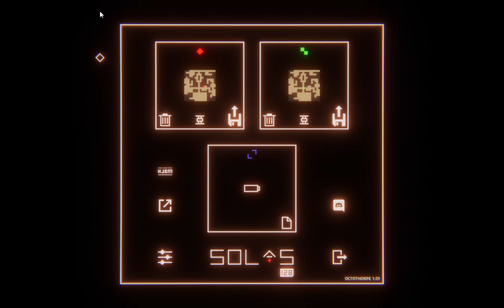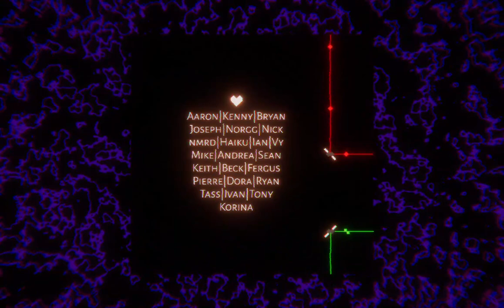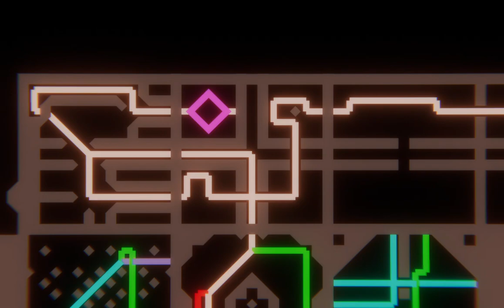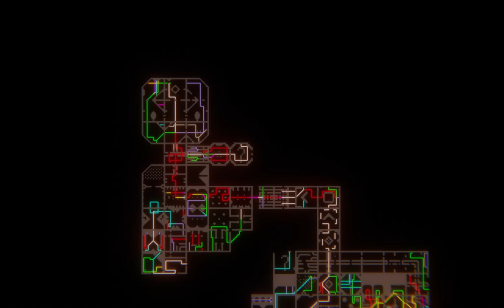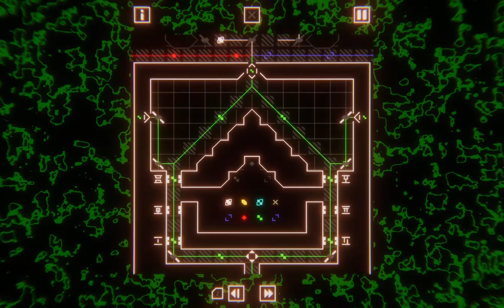[Walkthrough] Solas 128 (Part 1)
the software can only record for one hour so it broken into two part